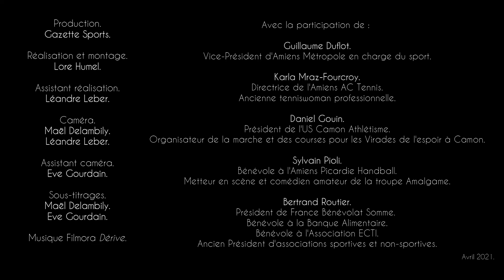"Engagé Bénévole" 3 - Bénévolat et salariat, un apport mutuel - Réalisation Lore Humel - L. Leber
"Engagé bénévole" est un documentaire sur le bénévolat et son engagement. Il donne la parole à des acteurs associatifs, salarié, bénévoles, élu autour du monde sportif et culturel.  Il a été réalisé par Lore Humel, assisté de Léandre Leber. Production "Gazettesports".
Merci aux divers acteurs du documentaire :
AAC Tennis avec Karla Mraz
APH avec Sylvain Pioli
US Camon Athlétisme avec Bernard Gouin
France Bénévolat avec Bertrand Routier
Amiens Métropole avec Guillaume Duflot.
Une nouvelle saison se tournera dès septembre !